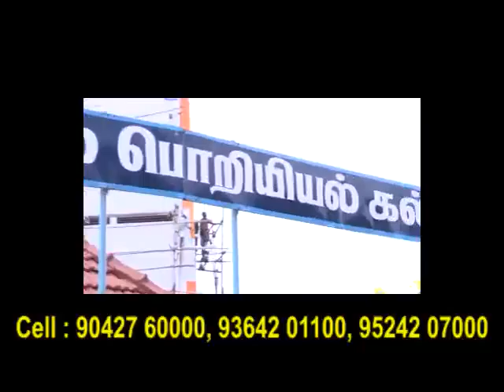DR NAGA docu 2